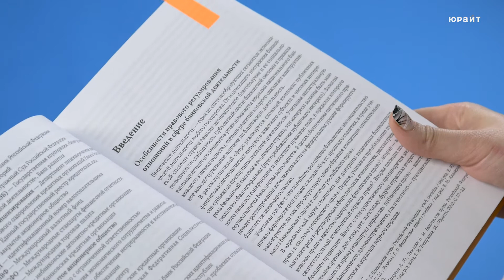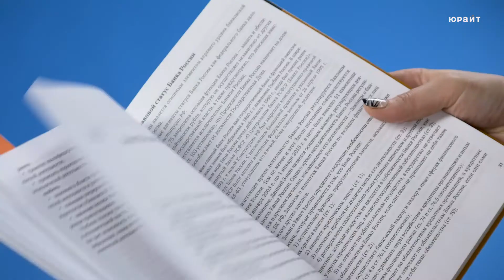Банковское право, 2-е издание. Ашмарина Е.М., Гизатуллин Ф.К., Ручкина Г.Ф.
Ознакомиться с учебником «Банковское право» 2-е изд., пер. и доп. Учебник и практикум для бакалавриата и магистратуры
Финансовый университет при Правительстве Российской Федерации
Российский государственный университет правосудия
Ашмарина Елена Михайловна, доктор юридических наук, профессор, заведующая кафедрой правового обеспечения экономической деятельности Российского государственного университета правосудия, профессор кафедры финансового права Московского государственного юридического университета имени О. Е. Кутафина (МГЮА), действительный член Российской академии естественных наук, главный редактор научно-информационного журнала «Вопросы экономики и права».
Гизатуллин Файзи Карамович, кандидат юридических наук, начальник правового обеспечения ОАО "НБК-Банк".
Ручкина Гульнара Флюровна, доктор юридических наук, профессор, заведующая кафедрой предпринимательского права Департамента международного и частного права, декан юридического факультета Финансового университета при Правительстве Российской Федерации, почетный работник высшего профессионального образования Российской Федерации.
В учебнике профессоров ведущих вузов страны представлена система основных институтов банковского права. Содержание учебника соответствует программе курса и действующему законодательству по состоянию на 1 апреля 2015 г. Особое внимание уделено особенностям правового регулирования банковских отношений и отдельных сегментов банковской деятельности, правовому статусу Банка России и кредитных организаций, их публично-правовым функциям и принципам обеспечения финансовой надежности, условиям и системе внутреннего аудита и контроля, методам банковского надзора в банковской системе РФ.
Материал, касающийся осуществления банковских операций, удобен для практического применения.
Ознакомиться с фрагментом текста учебника «Банковское право»  Вы можете в электронной библиотеке Юрайт.